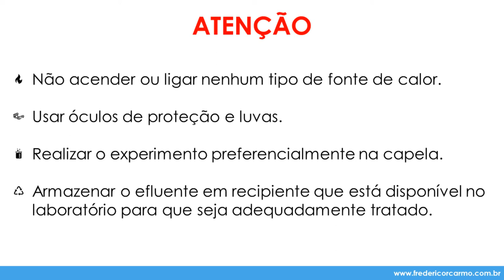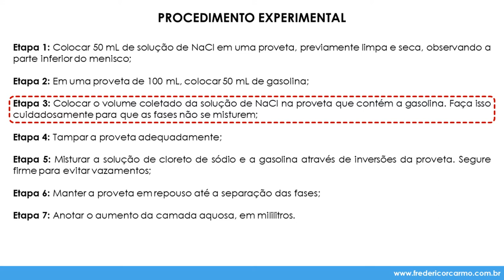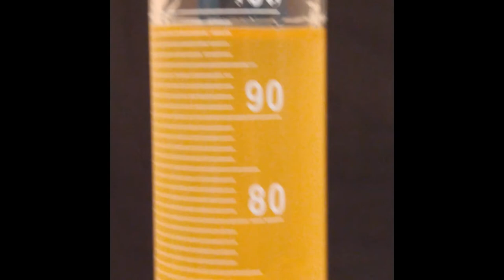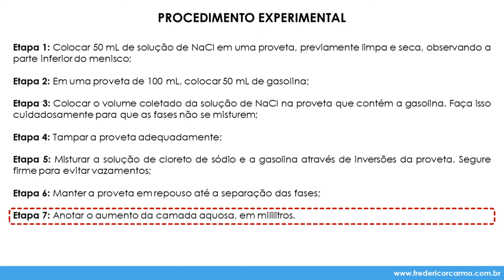[LQG - Prática 7] Determinação do teor de etanol em uma amostra de gasolina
Prática 7: Extração líquido-líquido
Determinação do teor de etanol em uma amostra de gasolina